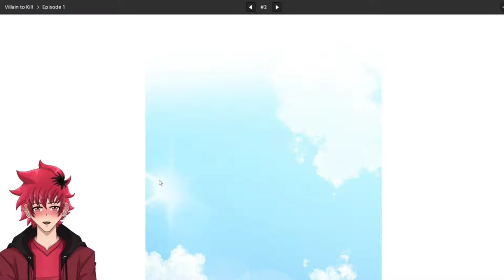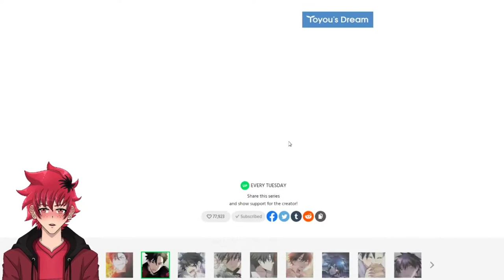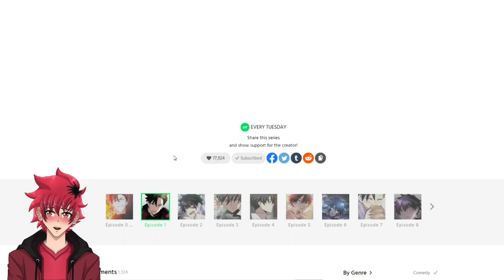Entering The World Of Psykers and Villains | Vtuber Reads Villain to Kill Chp: 1 & 2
I love heroes, and I love villains. So this is perfect. I will do an entire readthrough of this brand new webtoon.